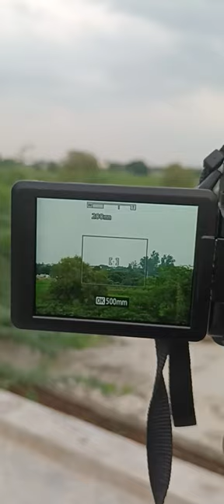how to use nikon p1000 camera zoom test short